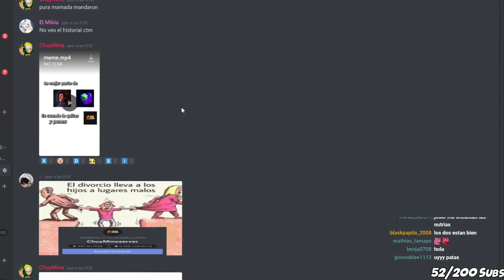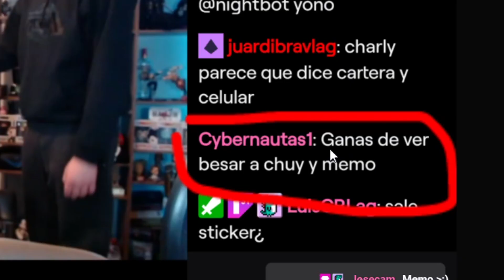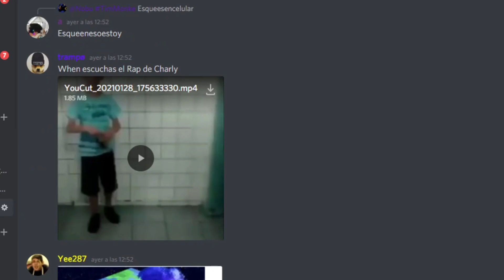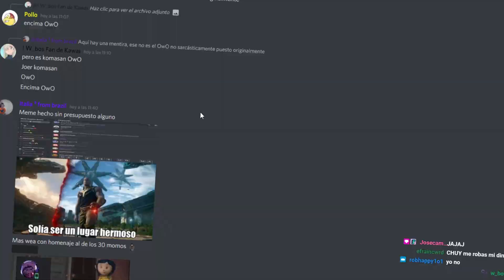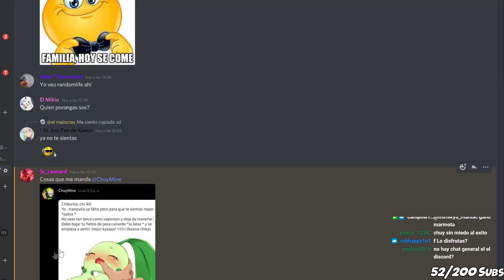Les pedí que hicieran memes sobre mi 😎